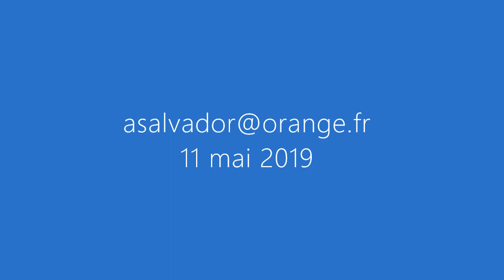Les Nabis - Maurice Denis (1870 -1943)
Domenico Cimarosa
Sonates pour piano
n° 1, 2, 3 y 4
Premier Cahier
Roberte Mamou, soliste